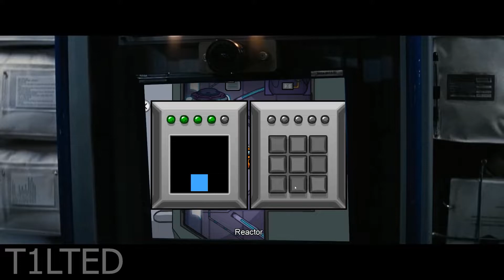Among Us But It's Played By Matthew McConaughey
Matthew McConaughey (Cooper) sits down for a game of Among Us.